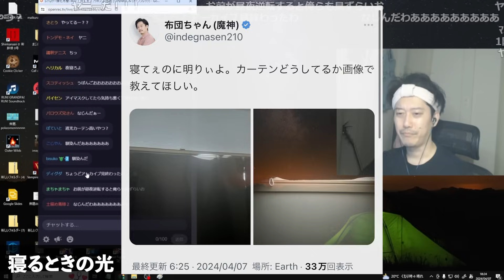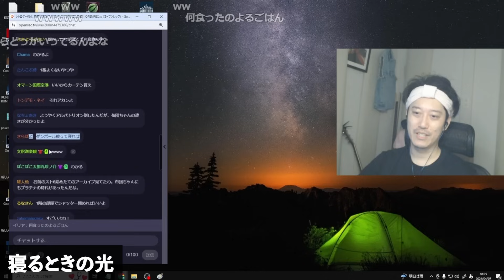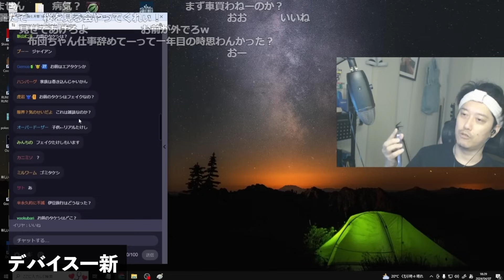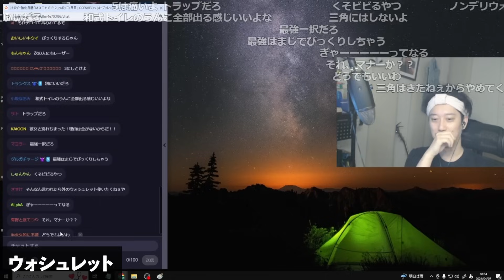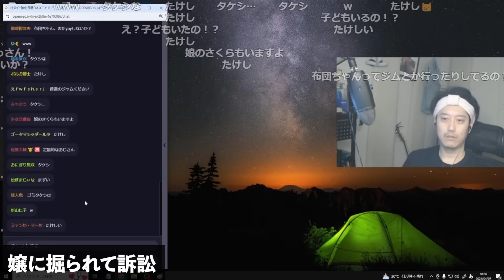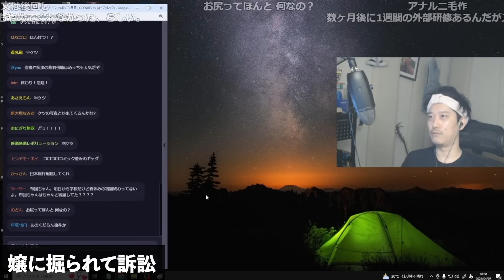布団ちゃんの雑談ダイジェスト「レトロゲー強化月間「ＭＯＴＨＥＲ２」ウボンゴ2日目」【2024/4/7】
00:00　あにがあったんだよ
00:22　寝るときの光
01:21　一問一答
02:39　デバイス一新
03:37　サービス残業
05:17　ウォシュレット
07:27　トイレットペーパーを三角に折る
09:14　嬢に掘られて訴訟

【元動画】レトロゲー強化月間「ＭＯＴＨＥＲ２」ウボンゴ2日目